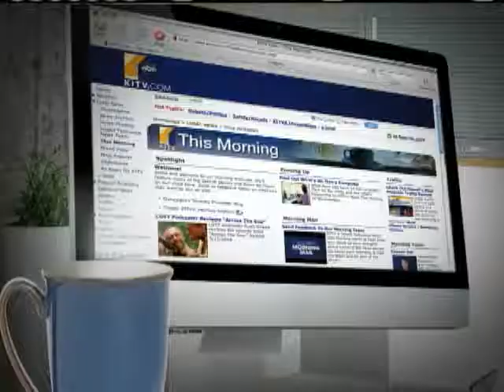ABC Correspondent Talks President's Vacation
ABC Correspondent Talks President's Vacation For news you need to know,